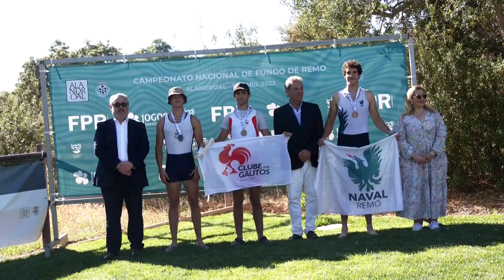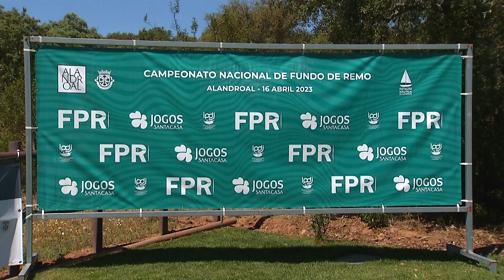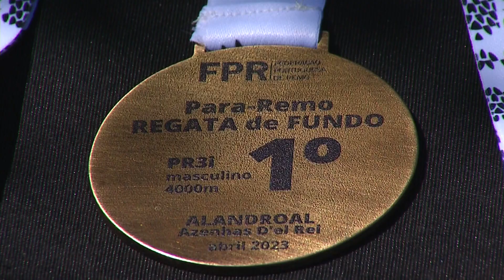Remo: CN Fundo - 16/04/2023